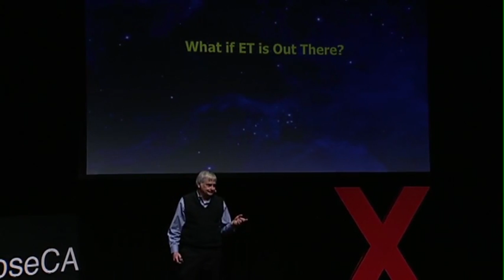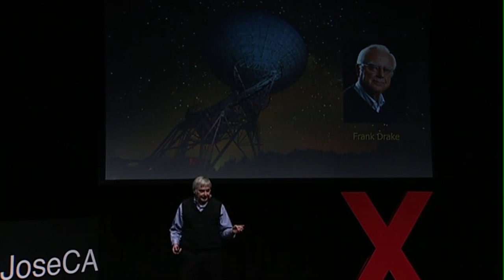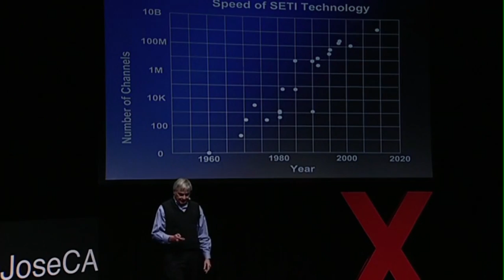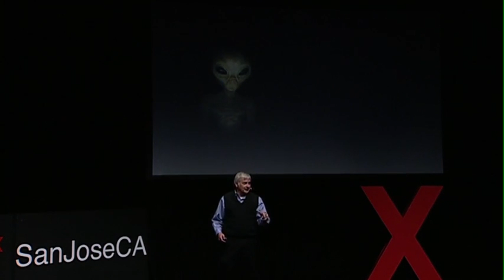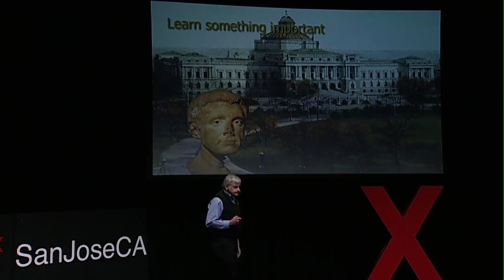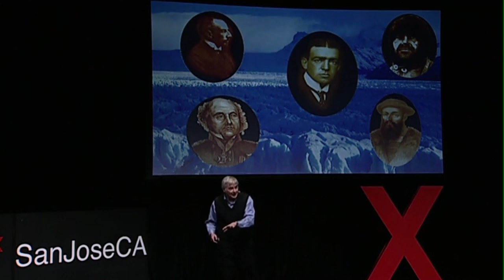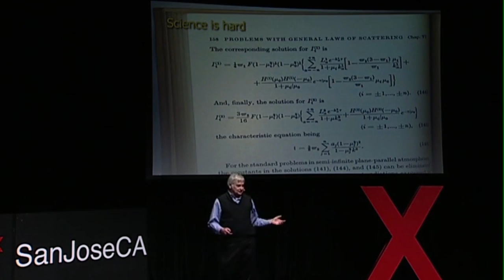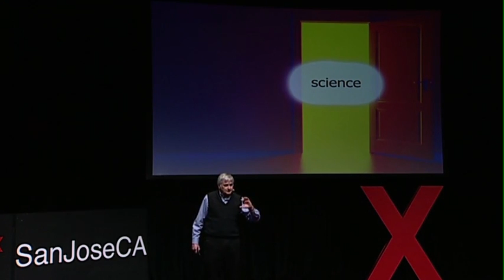ET is (probably) out there -- get ready - Seth Shostak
SETI researcher Seth Shostak bets that we will find extraterrestrial life in the next twenty-four years, or he'll buy you a cup of coffee. At TEDxSanJoseCA, he explains why new technologies and the laws of probability make the breakthrough so likely -- and forecasts how the discovery of civilizations far more advanced than ours might affect us here on Earth. (Filmed at TEDxSanJoseCA.)

Talk by Seth Shostak.